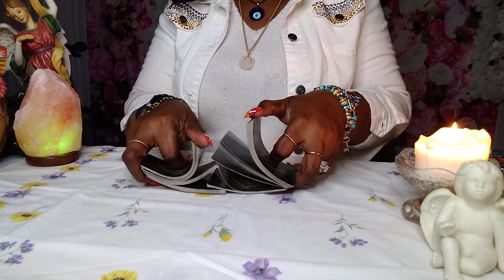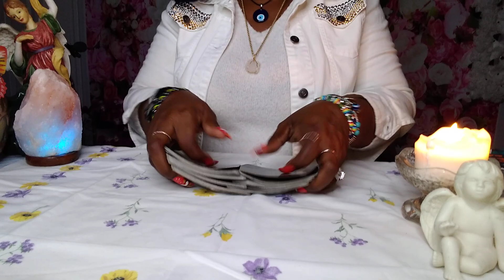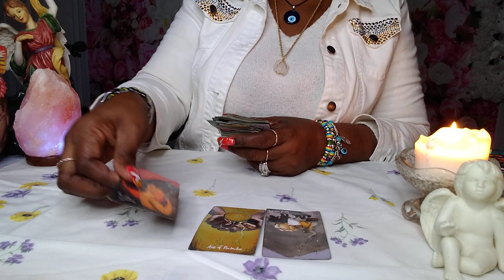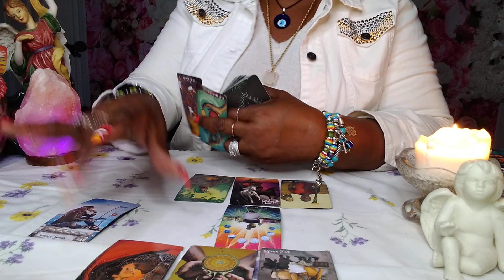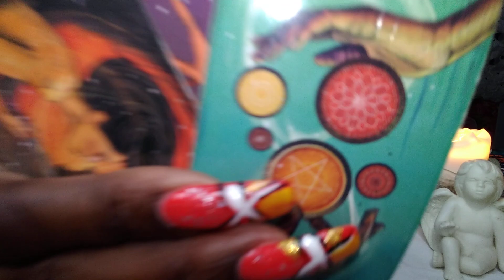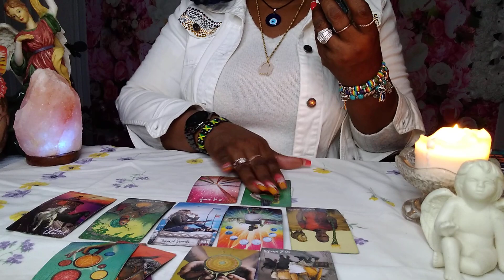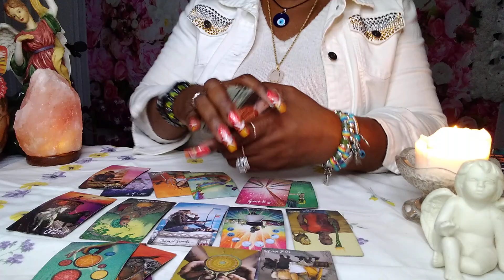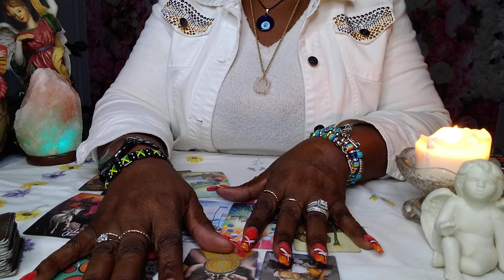ARIES♈THEIR SILENTLY WATCHING YOUR EVERY MOVE BONUS READING👁️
theseekertarot 👫HUGE MISTAKE😏what goes around comes around💞let them face karmic energy💔